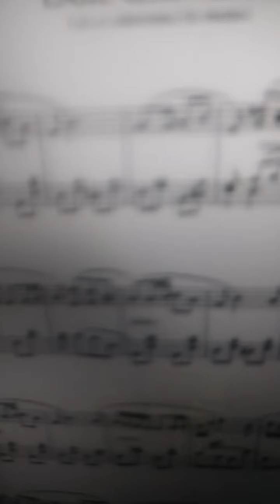모차르트기일맞아인터뷰서프라이즈tv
안녕하세요채영이에요모차르트기일맞아오채영이그리운모차르트에게추모하고자합니다보시죠나에게모차르트는?공개됩니다